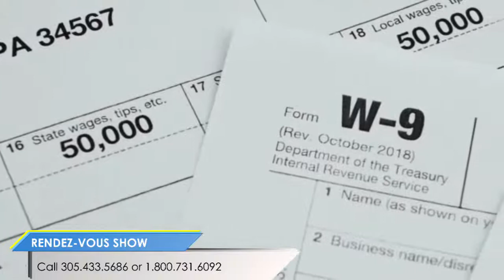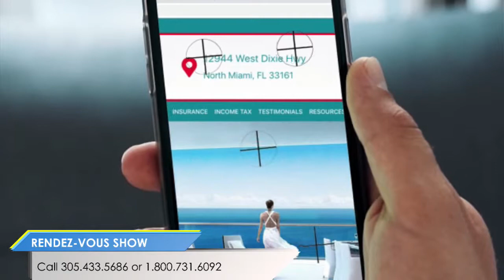All you need to know about taxes and real estate, Insurance , during the tax season.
How you can invest your tax refund and First Time Home Buyers Program ?
With Jean Sorel , FCE President/ CEO
MaitreJacques A. Lubin, Broker- Associate
PETERLY, Military Personal, Realtor

Write to